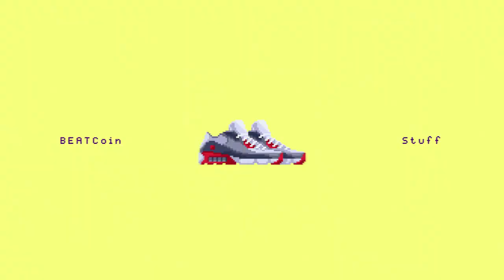Bazzi X Amery Type Beat "Stuff" | Chill Wave | Prod. BEATCoin